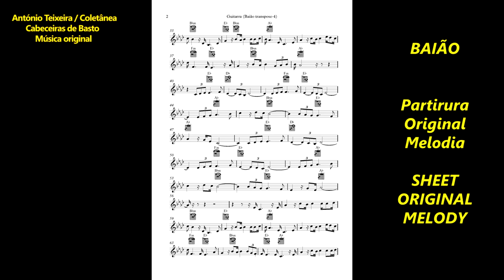665 BAIÃO 4K - Música ORIGINAL – compositor António Teixeira /Cabeceiras de Basto / Coletânea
Conhecer Portugal
665 BAIÃO 4k (Portugal) – Música ORIGINAL – músico e compositor António Teixeira - Realização Rosário Bastos - Coletânea associada ao grupo facebook - Cabeceiras de Basto (a partitura da melodia vai a final do vídeo).